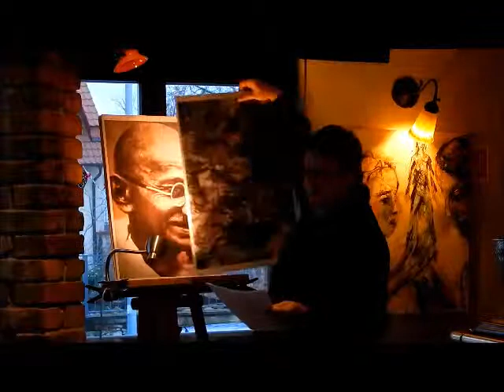Eine Bildgeschichte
Adventslesung von Dichterzusammen
Martin J. Eckrich liest eine Bildergeschichte